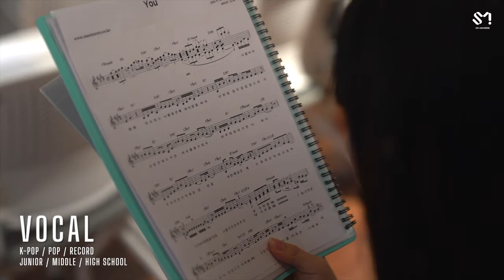SM Universe(SMU) | Kids / Junior Dance & Vocal Classes Sketch Video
SM Universe(SMU) 초중등 보컬／댄스 단과반

자세한 사항은 SM Universe 홈페이지와 공식블로그를 확인해주세요!

[Recruitment of the VOCAL&DANCE CLASS of SM UNIVERSE is open now]